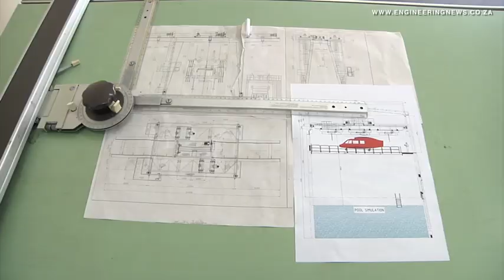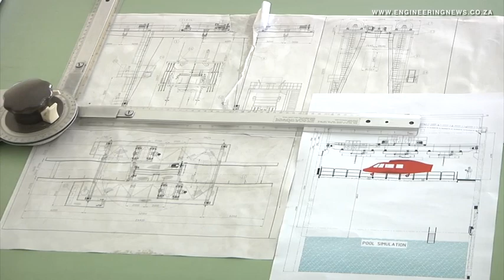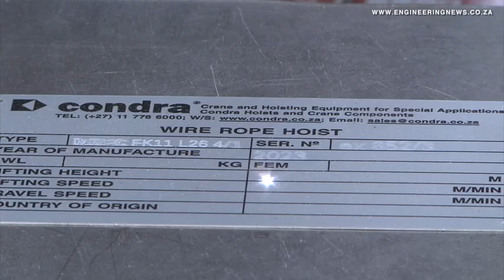Condra to supply cranes for UJ rescue training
South African crane manufacturer Condra Cranes has been appointed mechanical subcontractor to international engineering company MH Automation to manufacture a 5 t double girder electric overhead travelling crane for the University of Johannesburg’s (UJ) Rescue Simulation Centre. Sabrina Jardim tells us more.